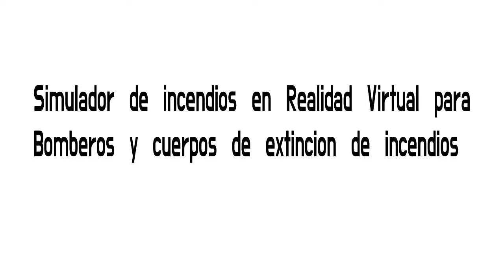Simulador Incendios Bomberos en Realidad Virtual